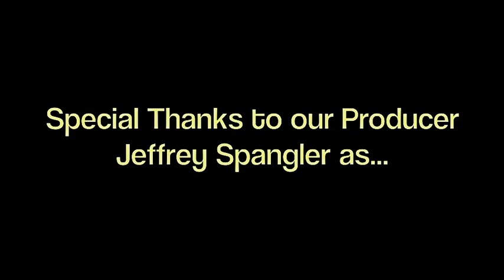JadEnow Mermaids reel